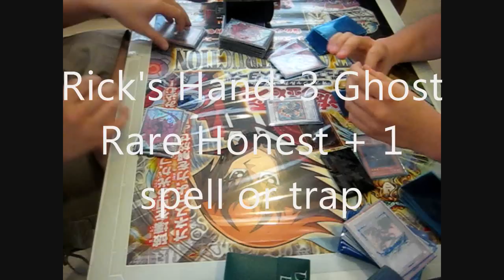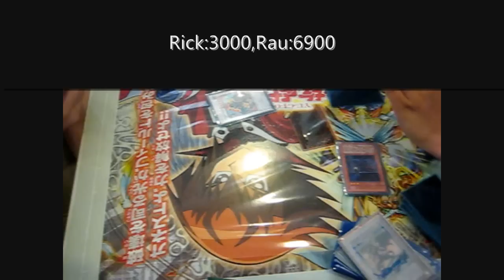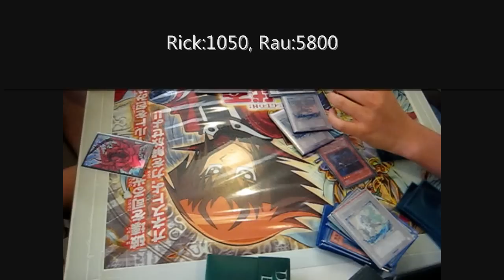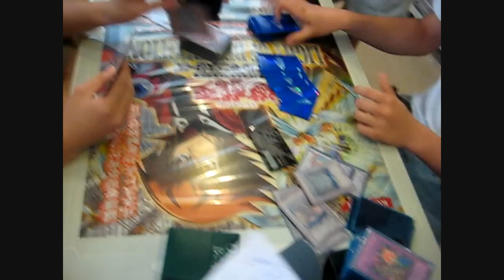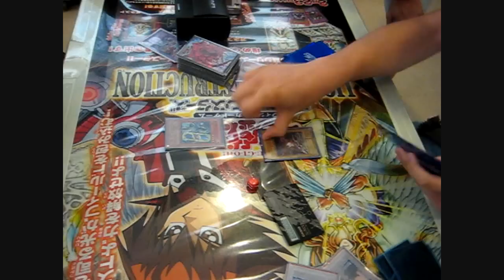Rick vs Rauzes ( Pre Sept 1 Banlist)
Rauzes Duels Rick ( The owner of the locals in khatib'sNee soon Communnty Centre)

Rick-Light Spellcaster Beatdown

Rauzes- Game 1: Junk and Debris, Game 2: Red eyes "FTK"

Crusader Of endymion ( Game 1)

lvl 4 LIGHT Spellcaster

1900 ATK/1200 DEF

Effect: This card is treated as a Normal Monster while face-up on the field or in the Graveyard. While this card is face-up on the field, you can Normal Summon it to have it be treated as an Effect Monster with this effect:

● Once per turn, you can place 1 Spell Counter on 1 face-up card on the field that Spell Counters can be placed on. Until the End Phase of a turn in which a Spell Counter is placed by this effect, this card gains 600 ATK.

Lord British (Game 2)
Lvl 4 LIGHT Machine

1200 ATK/ 800 DEF

Effect:   If this card destroys a monster by battle, activate 1 of the following effects: ● This card can attack again once in a row. ● Destroy 1 Set card. ● Special Summon 1 "Multiple Token" (LIGHT/Machine/Level 4/1200 ATK/1200 DEF).